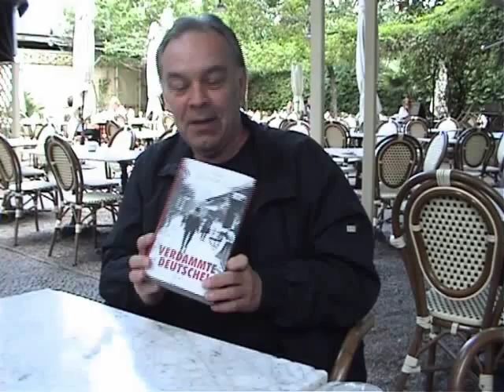Gerhard Seyfried über "Verdammte Deutsche!", erschienen im Knaus Verlag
"Verdammte Deutsche!" - ein Spionageroman von Gerhard Seyfried
Ein deutscher Spion, eine Verschwörungstheorie und ein unglaubliches Stück Vorgeschichte des Ersten Weltkriegs - Mehr Infos

Als der deutsche Marineoffizier Adrian Seiler im Sommer 1911 nach London geschickt wird, um an der Botschaft auszuhelfen, ahnt er nicht, was ihm bevorsteht. Er weiß nicht, dass in England eine hysterische Angst vor deutschen »Schläfern« und Spionen herrscht. Dass er deshalb von einem englischen Agenten überwacht wird. Dass er sich ernsthaft verlieben wird, ausgerechnet in Vivian, die Tochter des deutschstämmigen Buchhändlers Peterman. Dass er sich zu einem der ersten professionellen Spione umfunktionieren lassen wird und somit Vivian, deren Vater und sich selbst aufs Äußerste gefährdet.

Gerhard Seyfried erzählt diese Geschichte vom Krieg mitten im Frieden als spannenden Spionageroman vor dem Hintergrund einer englischen Germanophobie, ausgelöst durch die Verschwörungsthriller des Schundautors William Le Queux. Detailgenau und faktentreu gelingt Seyfried die erzählerische Rekonstruktion eines unglaublichen Stücks deutsch-englischer Geschichte, in der die Anfänge der modernen Geheimdienste, das Flottenwettrüsten zwischen Britannien und dem Deutschen Reich -- also die Vorgeschichte des Ersten Weltkriegs -- das große historische Panorama bilden.